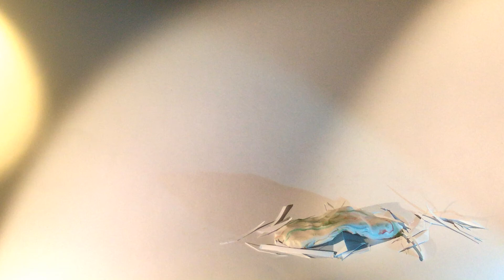snow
Erstellt mit Stop Motion Studio. Erhältlich für iPhone, iPod und iPad im AppStore.